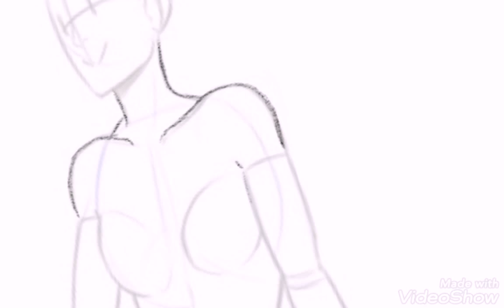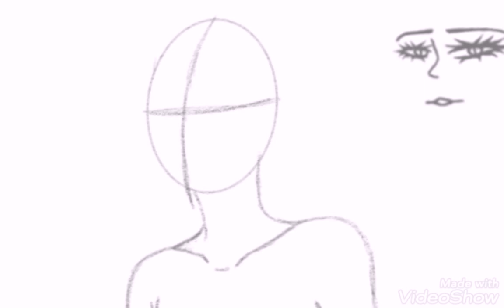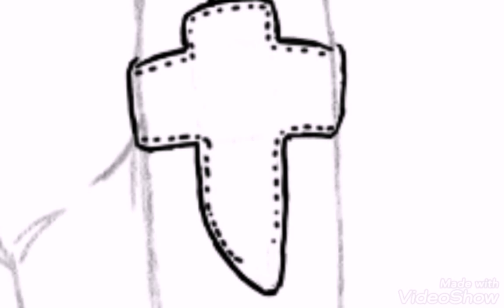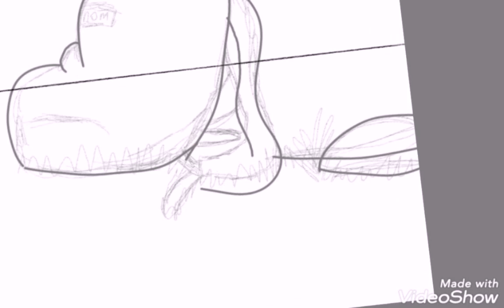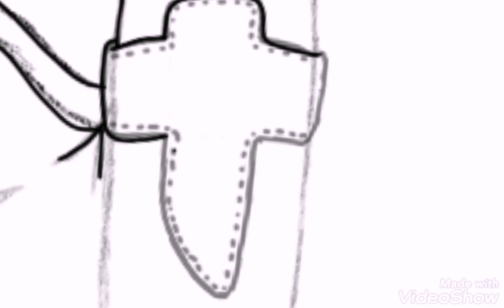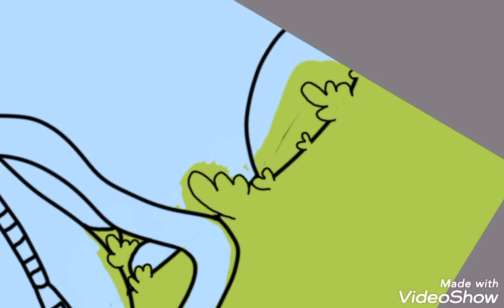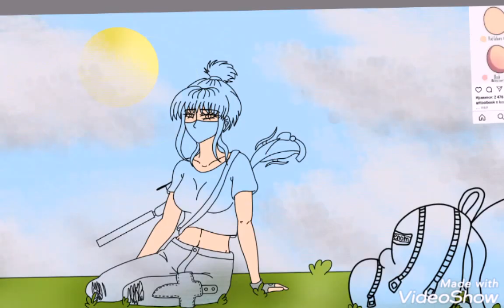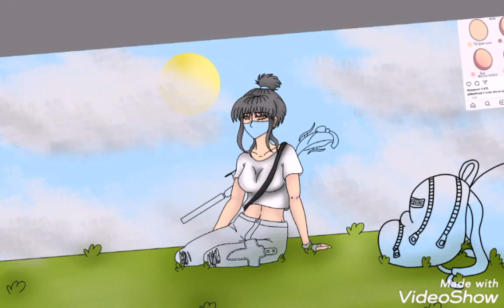Sniper Girl:3 Speedpaint ❤️